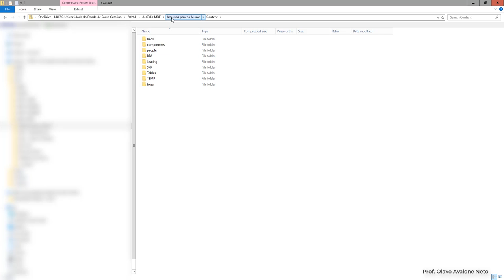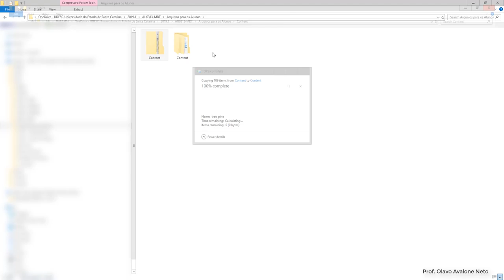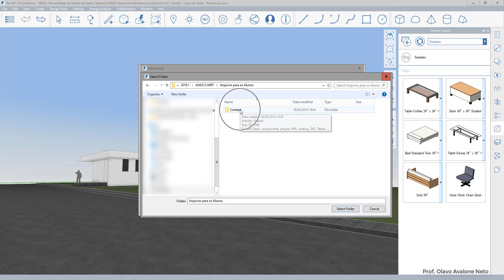Modelagem Digital Tridimensional - Aula 04 FormIt C - Configuração de Bibliotecas de Componentes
Aula de desenho Modelagem Digital Tridimensional para o curso de Arquitetura da UDESC em 2019.1.
Mostra como adicionar caminhos para as bibliotecas de conteúdo. A biblioteca "contents" mostrada neste vídeo é disponibilizada pela autodesk através deste tutorial: